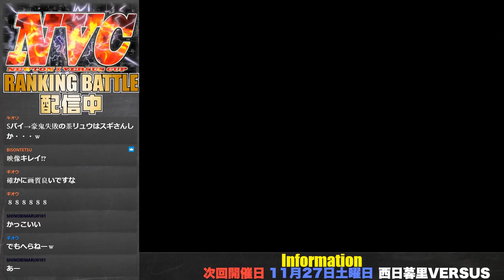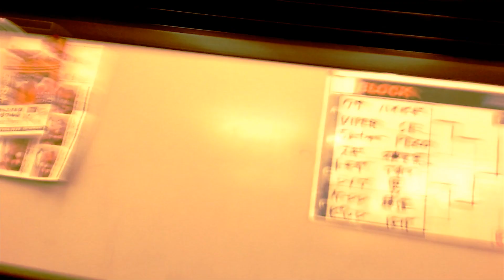SUPER STREET FIGHTER II X 「NVC RANKING BATTLE 20211120」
2021/11/20